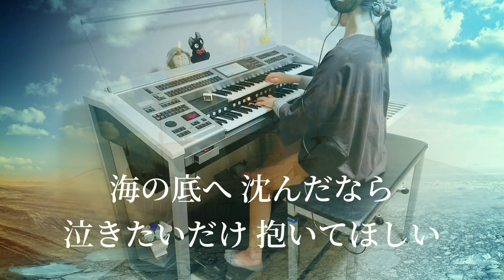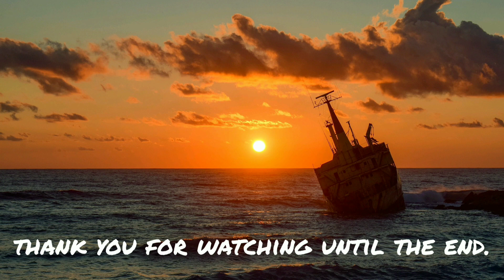【難破船】中森明菜～エレクトーンcover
【難破船】中森明菜

作詞 ・作曲 : 加藤登紀子

中森明菜ちゃんの曲を何か弾くことになって市販レジストを探したら、「DESIRE」と「飾りじゃないのよ涙は」の２曲しかなかったんですね😲

他にないのか？と探したら、この「難破船」の楽譜が見つかりました。

作詞作曲が加藤登紀子さん、ご自身が若い頃の失恋を歌った歌で、それを中森明菜さんがこの歌の主人公にぴったりだと、加藤登紀子さんの方からオファーされたとのことです。

さて、楽譜はありましたが、レジスト販売はやっぱりありません。
楽譜もリズム無しの構成だったので、自分のイメージと違うし……👀

耳コピして、レジストを作りました。

といっても慣れた方なら１日で出来上がるようなヤツです。 不慣れな私は作っては休み作っては休みで4～5ヶ月かかりましたが！

左手の粒が揃わない技術不足に加え、どこをどぉ触ると市販レジストのような華やかさ、なめらかさが出てくれるのか💧
自作レジストエキスパートの方が沢山おられる中、これを人に聞かせて良いものか…

明菜ちゃんのしっとり歌う感じが出せないまま、これが今のわたくしのレベルの限界です。改善の余地を山のように残しての完成ですが、聞いていただけたら嬉しいです。